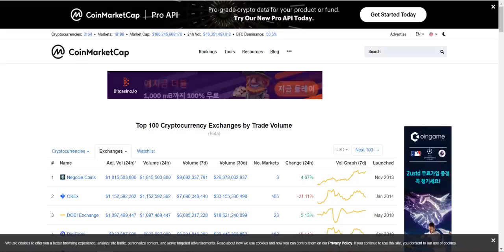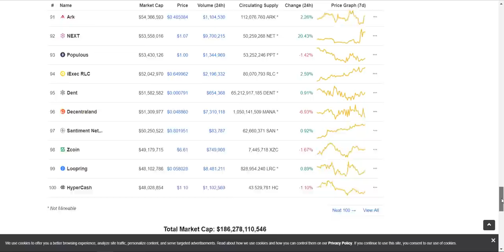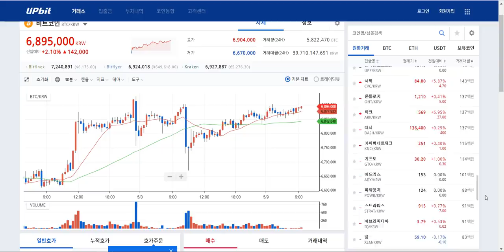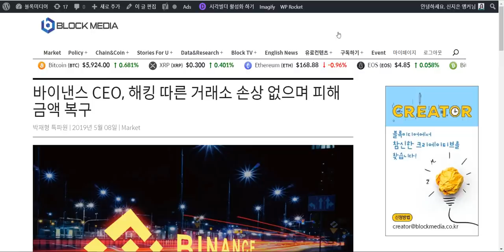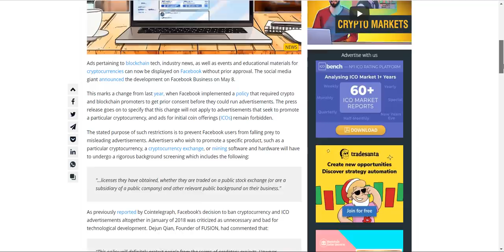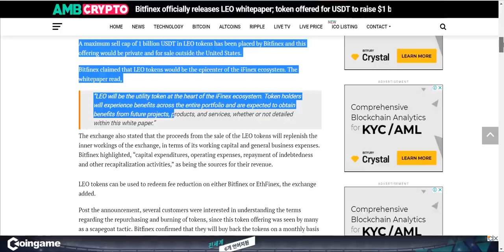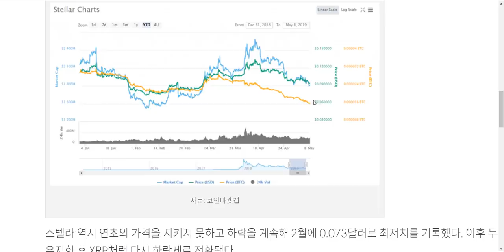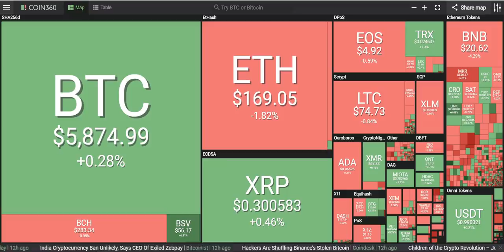[굿모닝 비트코인] 0509 '바이낸스' 해커들에게 7000비트코인 유출.. 페이스북 암호화폐 관련 상품 다음분기에 발표될까?, 비트파이넥스 LEO 토큰관련 IEO공식백서 공개!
오늘 아침 암호화폐 시장, 조금 힘을 내주면서 초록불과 빨간불 고르게 분포해있습니다.
BSV 홀로 6%대 상승폭 연출하고 있고 비트코인은 상승세 이어가면서 5870달러 선에 머물고 있습니다.
대부분 암호화폐들 가격 소폭 오르거나 내리는 모습입니다.

바이낸스에서 7000비트코인이 해커들에 의해 유출되면서 4000만달러 규모의 손실이 발생했다는 소식,
해킹 사건 이후 암호화폐들의 가격 변동, 창펑 자오 바이낸스 CEO의 대응과 계획,
페이스북이 암호화폐 관련 블록체인 광고에 대한 정책을 개정했다는 뉴스,
페이스북이 비밀리에 진행중인 블록체인 프로젝트에 페이팔 직원들을 고용해 인력 배치중에 있고, 빠르면 다음 분기에 페이스북 암호화폐 관련 상품이 공개될 것이라는 블룸버그의 전망,
비트파이넥스가 LEO토큰의 IEO 공식 백서를공개했다는 소식,
상위 암호화폐들 속 하락세 연출하는 리플과 스텔라 기사까지!

다양한 소식 준비했습니다.